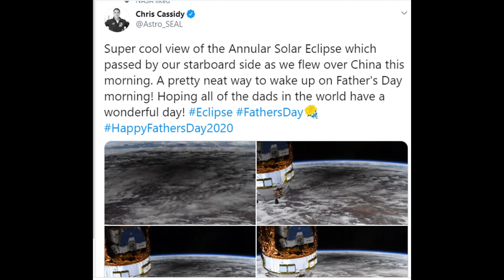Annular Eclipse 2020 June 21 As Seen From SPACE. Penumbra For Miles and Miles.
They all saw it and it was GOOD.

International Space Station NASA Live View With Map - 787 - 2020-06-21